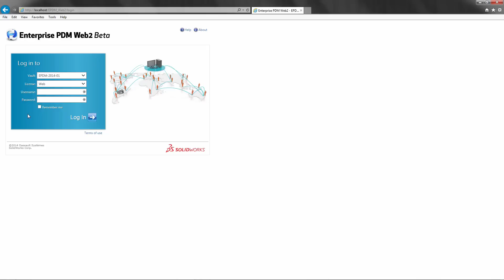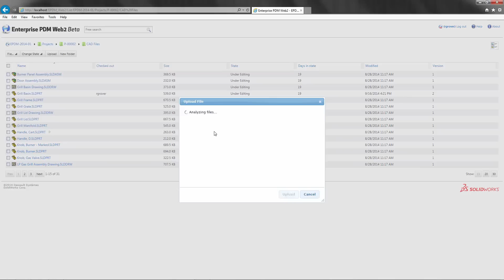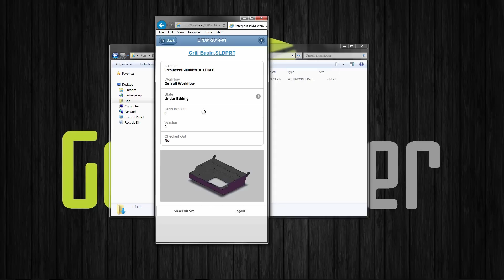SOLIDWORKS 2015 What's New - Enterprise PDM Web 2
Learn about the new, mobile-friendly, web client in SOLIDWORKS Enterprise PDM 2015 called Web2.

Quick Tip presented by Ron Grover of GoEngineer.